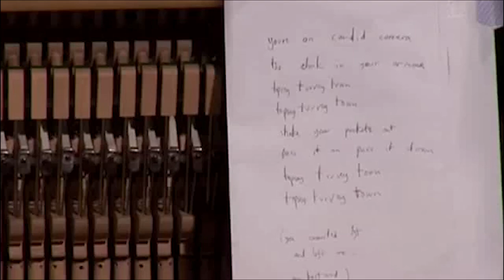A morte de Ivan Ilitch e Radiohead